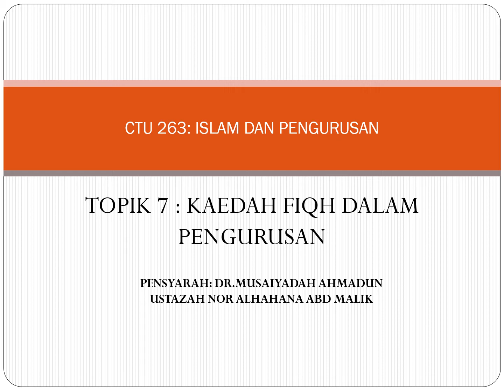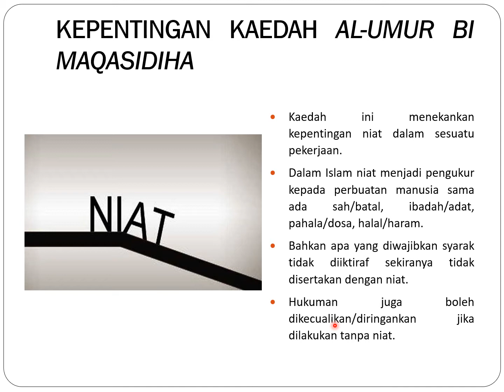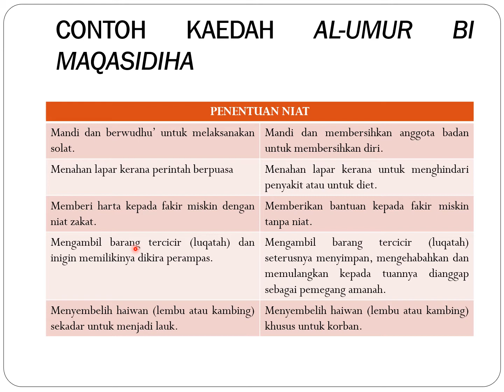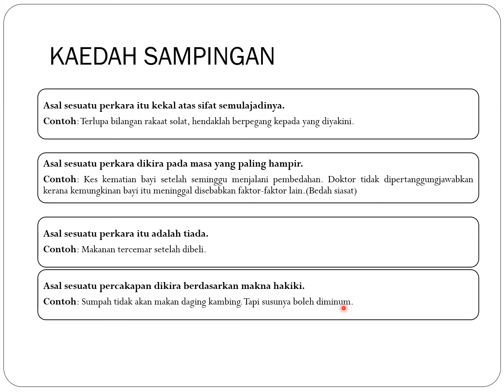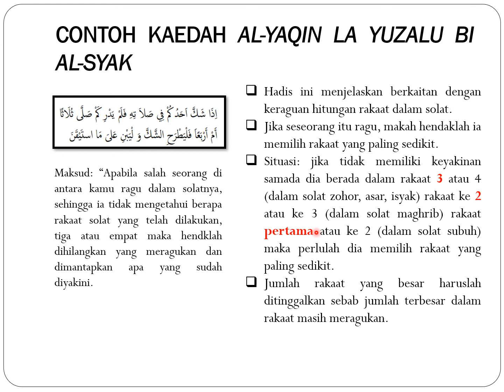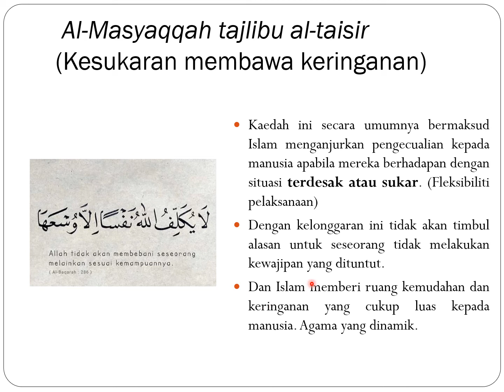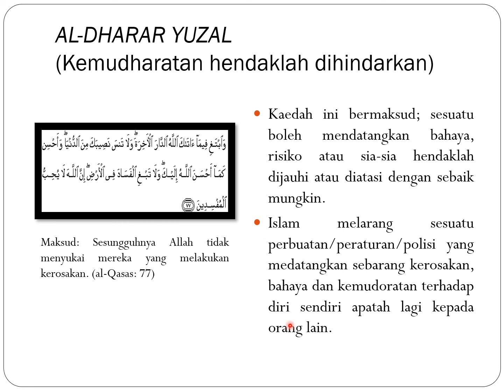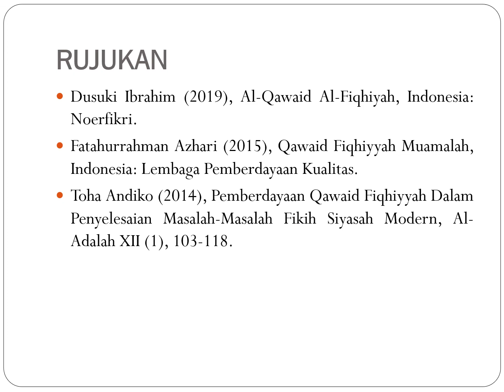BAB 7: KAEDAH FIQH DALAM PENGURUSAN (CTU263)